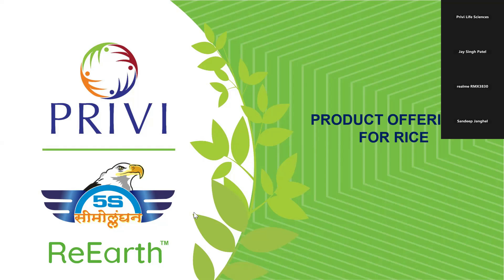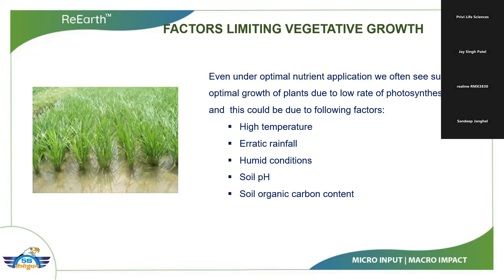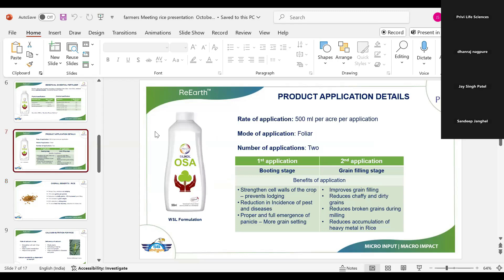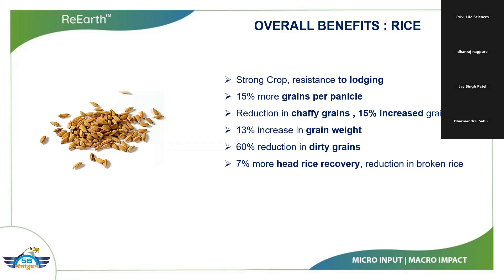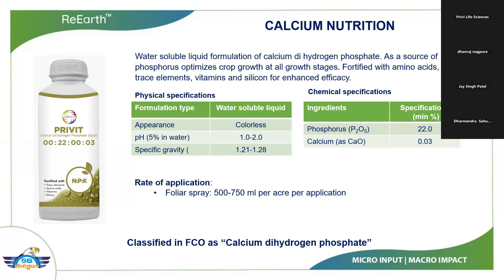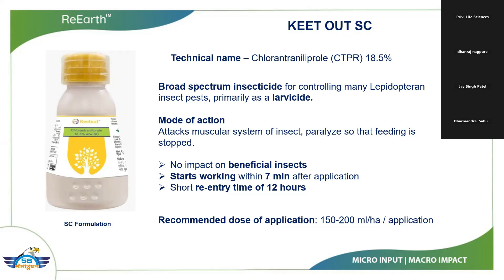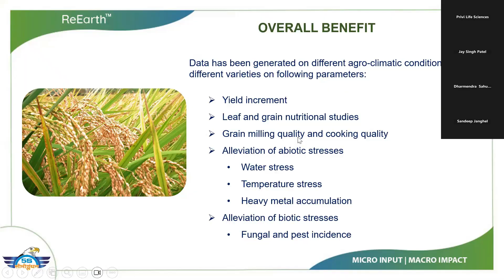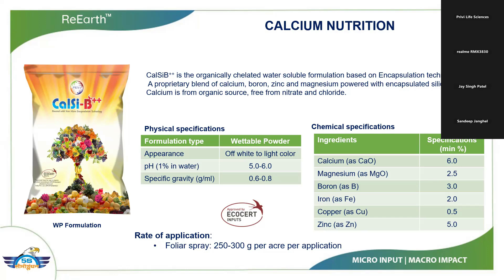Nutrition Management in Paddy for higher production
In this expert session, you will receive detailed information on nutrition management in paddy. Additionally, you will get important tips to overcome challenges such as wilt and diseases during cultivation. This information will be very helpful if you are aiming for high production in paddy.